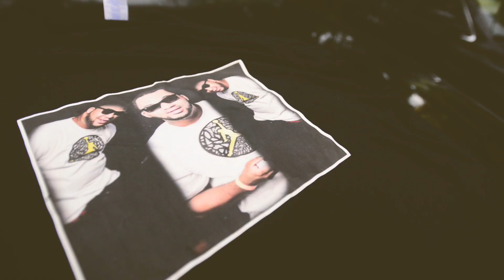King M.A.D.E. - Nothin 2 A G Ft. Slugga & Beezy (Official Music Video)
Brand New Official Music Video "Nothin 2 A G" FT. Slugga & Beezy - Debut Mixtape "Choze" Featured Online @DatPiff Directed By Skyy Johnson